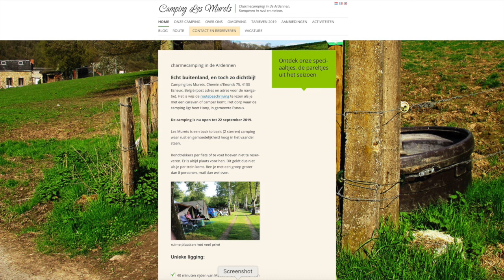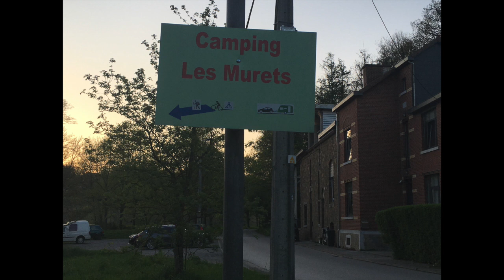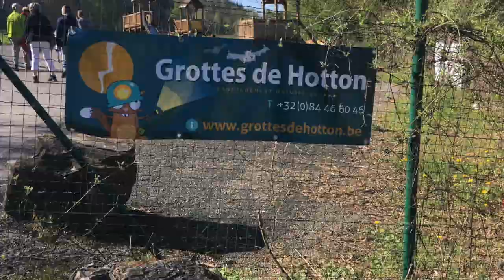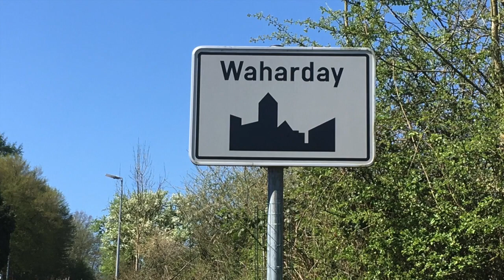GR57 Hotton - Marcourt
Gedeelte van de GR57 gelopen. Op Zaterdagmiddag naar camping Les Murets in Esneux gereden. Volgende ochtend met de auto naar La Roche en Ardenne, auto geparkeerd en om 9:17 de bus naar Hotton genomen (bus ging maar 2 keer per dag). Vanuit Hotton was het de bedoeling terug te lopen langs de GR57 naar La Roche (29km), met een overnachting op een camping in Marcourt. Kamperen in het wild had ik dit keer geen zin in, vandaar. Daar echter aan gekomen zag ik de camping niet zo zitten, en zodoende besloten de bus naar La Roche te nemen om 17:28. Wel zonde dat ik de volledige bepakking met me mee heb gedragen (12 kilo) maar goede oefening zullen we maar zeggen. Rond 19:00 was ik weer op de camping Les Murets. Een camping die me goed bevalt. Volgende ochtend weer terug naar huis.